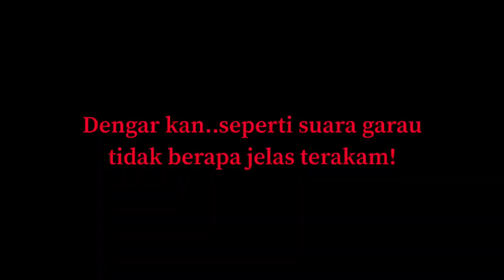TERAKAM SUARA GANJIL DI RUMAH KOSONG!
Edisi terlepas pandang di video eksplorasi malam video sebelumnya..

Tidak perasan sama sekali ketika rakaman malam di rumah terbiar atas bukit ini, walaupun nampak tenang..ada terakam satu suara ganjil yang tidak jelas sebutannya..tapi jelas kedengaran ketika saya angkat satu helaian pakaian yang ada di lantai..

Seramm woo..!!!

Selamat Menonton.

Ingin memiliki sebuah motosikal tetapi masih buntu untuk mencari kedai yang berpatutan harga dan mampu milik?..boleh dm atau terus singgah ke tik tok isteri saya di link yang berikut :

Donasi seikhlas hati buat yang ingin membantu setiap video eksplorasi saya🙏🙏🙏:

Nama Bank : Bank Islam
Nama : Mohamad Shukri Bin Zulkifly
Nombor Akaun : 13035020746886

Moga yang membantu ini akan sentiasa dimurahkan rezeki dan dipanjangkan umur🤲

Assalamualaikum..